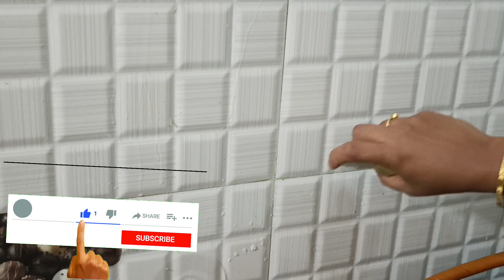స్టవ్ వెనుక టైల్స్ జన్మలో జిడ్డూ పట్టదు 😊|home made cleaner|usefulhack|kitchen tipsintelugu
in Telugu 👉 స్టవ్ వెనుక టైల్స్ కి జన్మ లో జిడ్డు పట్టదు 😱usefulkitchentips in telugu|time saving tip|useful kitchen tips|chitkaalu in Telugu

zero cost organisation.reusedidea. unique tips. useful hacks .ammamma chitkaalu. easy .how to do.how.to.do.style .salt trick. amazing . new.  unique. Hindi tips. Telugu tips. Tamil tips,best tips in telugu . perfect hacks in telug.

stove back side tailes cleaning,how to do stove back tailes easy cleaning, tailes cleaning tips